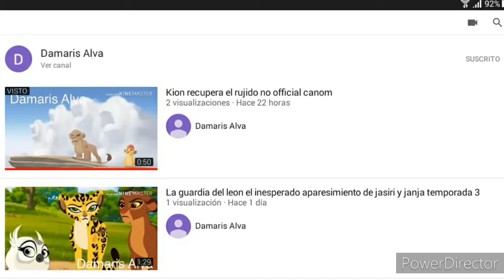Chicos apoyen a este canal